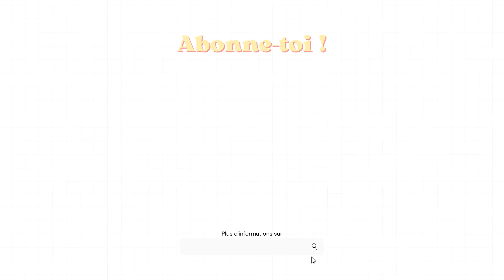✨ RETOUR DE COURSES LIDL + CHOISIR LES MEILLEURS PRODUITS POUR TON PETIT BUDGET ET TA SANTÉ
↓ Toutes les informations sur cette vidéo sont ici ↓

Tu auras plus de facilité à suivre mes vidéos !

Merci ✨
Victoria